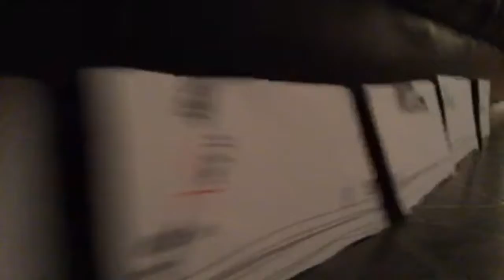High Speed BNSF SD70ACe 9164 Intermodal Train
BNSF ES44AC 5777
BNSF ET44C4 3901
BNSF ES44AC 6131
BNSF SD70ACe-P4 8500
Intermodal Train